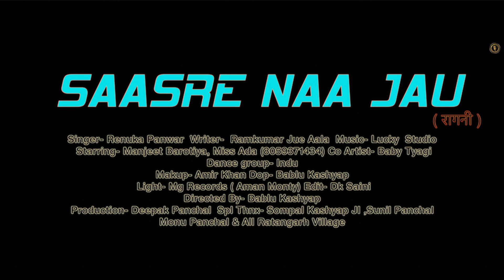Saasre Naa Jau | Renuka Panwar | Manjeet Barotiya & Miss ADA | New Haryanvi Songs Haryanavi 2020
Saasre Naa Jau (Full Video) a New Haryanvi Song of 2020's. Starring by Manjeet Barotiya & Miss ADA. Sung by Renuka Panwar. Music by Lucky Studio. Label by Royal Music Factory.

Song: Saasre Naa Jau (Full Video)
Starring: Manjeet Barotiya & Miss ADA
Singer: Renuka Panwar
Lyrics: Ram Kumar Juvewala
Edit/Di: DK Saini
Makeup: Amir Khan
Dance Group: Indu
Dop/Directed: Bablu Kashyap
Lights: MG Records
Production: Deepak Panchal
Spl Thanks: Baby Tyagi, Sompal Kashyap, Sunil Panchal, Monu Panchal & All Ratangarh Village
Publicity Design: Sonu Rana ( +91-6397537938 )

Digital Promotion: Prateek Goyal (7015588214)
Online Promotion: Navi Baadliwal (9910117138)